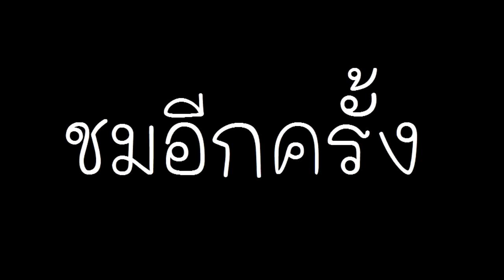Water Jump @Paekaptawan ,Kanjanaburi